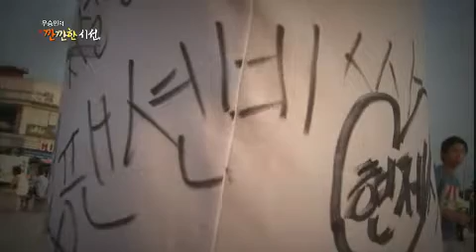대한민국 행복 발전소 - Happy Power Plant Korea EP20 # 002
깐깐한 시선 우승민이 휴가철 바닷가를 지키는 여름경찰서를 찾아갔다. 특히 휴가철, 피서객이 들뜬 마음에 '술'을 마시고 일어나는 사건 사고가 잦다고 하는데. 하루에도 10명씩 발생하는 미아는 물론 각종 해수욕장에 대한 불평불만 사항들을 함께 알아보고 개선 방향을 찾아본다.